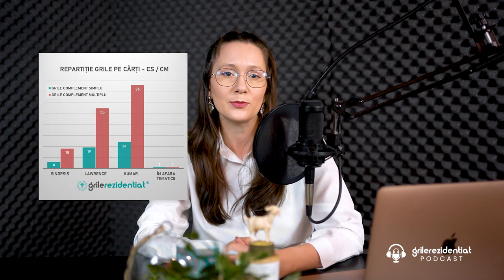#47 | Rezi pe Medicină Nucleară - cu dr. Mario Mutuleanu | Podcast Grile-Rezidentiat.ro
🎙️ Invitat: dr. Mario Mutuleanu, medic rezident anul IV și asistent universitar la disciplină de Medicină Nucleară din cadrul UMFCD sub îndrumarea doamnei doctor SL Univ. Dr. Mirela Gherghe.

Dr. Mutuleanu vorbește despre o zi din viața unui medic rezident, despre ce înseamnă medicina nucleară, despre mituri, despre diferențele între radiologie, radioterapie și medicină nucleară, despre avantajele și dezavantajele oferite de specialitate, despre programul de lucru și alte sfaturi esențiale pentru oricine este interesat de această ramură.

🤰 Host: dr. Cătălina Voinea - medic rezident dermatologie

📱 Podcast disponibil pe Youtube, Spotify, Apple Podcasts, Google Podcasts și Stitcher.

00:00 Introducere
00:40 Prezentare dr. Mario Mutuleanu
00:58 Ce face un medic pe medicina nucleară, concret? (și despre diferențele între radiologie, radioterapie și medicina nucleară, inclusiv detalii despre riscul de iradiere)
07:31 Cum și-a dat seama că aceasta este specialitatea ideală pentru el
10:39 Cât de căutată e specialitatea și ce oportunități de muncă există după rezidențiat?
12:31 Se poate lucra remote? Plus detalii despre tehnologia necesară în medicina nucleară.
14:08 Cum a fost primul an de rezidențiat
17:45 Cum arată o zi din viața unui medic rezident pe medicină nucleară
21:07 Există gărzi?
21:14 Spor
22:16 Despre îndrumătorii de rezidențiat
24:28 Cât de solicitantă este specialitatea?
25:24 Cele mai frecvente patologii
27:51 Un caz interesant
30:10 Provocări în medicina nucleară
30:05 Discuții despre inteligența artificială
34:05 Ce supraspecializări se pot face (și despre lucrul în echipă)
35:54 Cărți must-have în medicina nucleară
39:25 Posibilități de practică în străinătate
41:33 Care e satisfacția cea mai mare? (și alte detalii cheie despre modul de lucru)
47:28 Minusuri
52:44 Sfaturi pentru viitorii medici rezidenți

🎧 Podcastul Grile-Rezidentiat.ro este cu medici, despre medici. Misiunea noastră este să oferim informații de valoare pentru noua generație — alegerea specialității nu e ușoară, iar noi căutăm să aducem un plus de direcție și transparență în acest sens. Dacă ești anul V sau VI la medicină, atunci acest podcast este pentru tine!

✔️ Ce e Grile-Rezidentiat.ro? Grile-Rezidentiat.ro este cea mai utilizată platformă online pentru optimizarea modului de învățare pentru concursul național de rezidențiat. Actuala platformă este net superioară oricărui sistem asemănător în România, fiind bazată pe o tehnologie pe care o perfecționăm constant de 8 ani.

Include peste 35.000 grile din bibliografia oficială - atât pentru medicină, cât și pentru farmacie și medicină dentară. Grile-Rezidentiat.ro include funcții precum: testări randomizate, grile doar din anumite pagini, simulare examen, grafice de progres, notițe, cronometru, afișarea răspunsului pe loc sau la final (cu calcularea automată a notei), forum de discuții și multe altele.

Declarație: Opiniile și informațiile exprimate de invitații podcastului sunt personale și nu le reflectă pe cele ale instituțiilor ce îi angajează sau pe cele ale Marsilian.